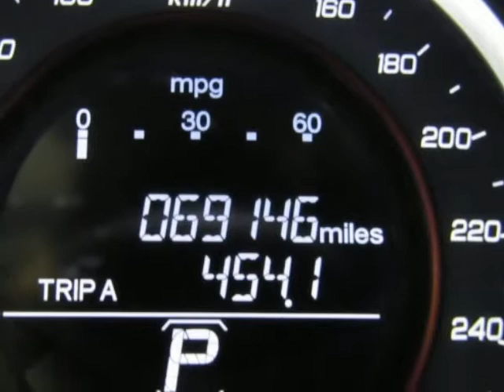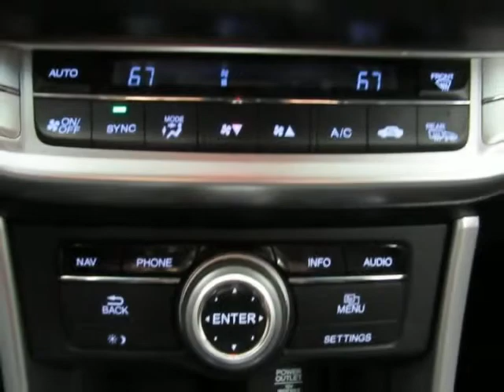2013 HONDA ACCORD CPE EX-L Used Blue Car For Sale Grapevine TX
2013 HONDA ACCORD CPE EX-L Used Blue Car For Sale Grapevine TX.
1HGCT1B84DA001215
Hoyte Dodge RAM Chrysler Jeep is proud to offer  Grapevine TX  this used 2013 Honda Accord Coupe 2 Door I4 Auto EX-L  Blue 2.4L I4 DOHC i-VTEC 16V.

2300 N. HWY 75